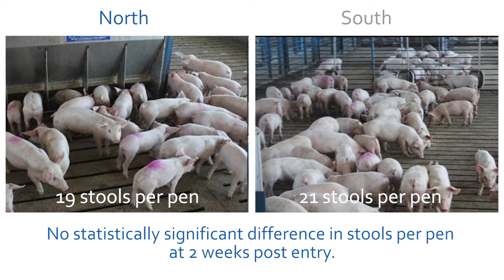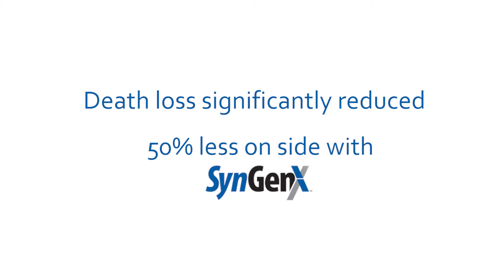SynGenX Trial Comparison